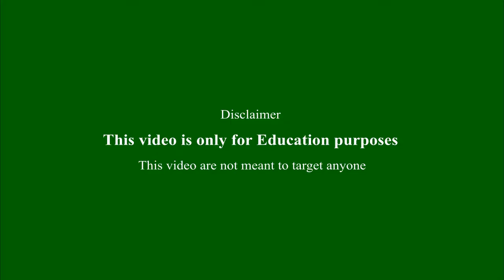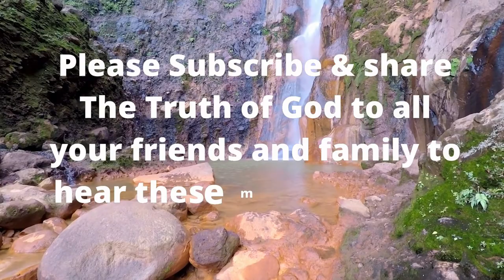What is the name of the Father son & holy ghost